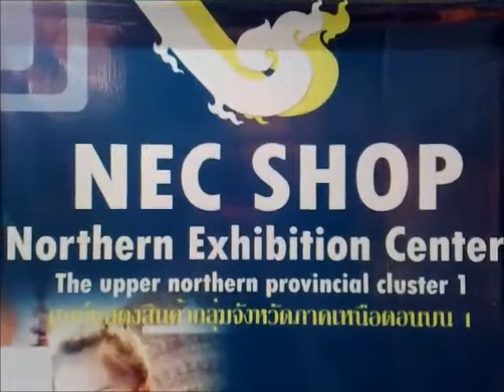NEC SHOP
NEC SHOP ศูนย์แสดงและจำหน่ายสินค้าหัตถกรรมที่ได้รับการคัดสรรจากกลุ่มจังหวัด เชียงใหม่ ลำพูน ลำปาง แม่ฮ่องสอน ชั้น 1 นอร์ทเทริน์วิลเลจ ศูนย์การค้าเซ็นทรัลพลาซา เชียงใหม่ แอร์พอร์ต เปิดบริการทุกวัน